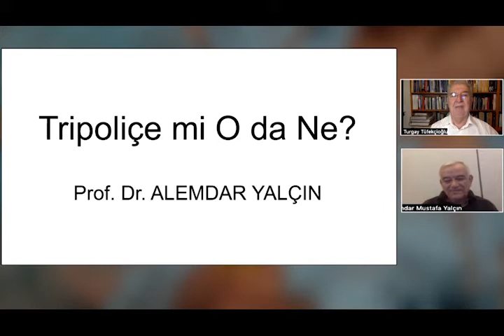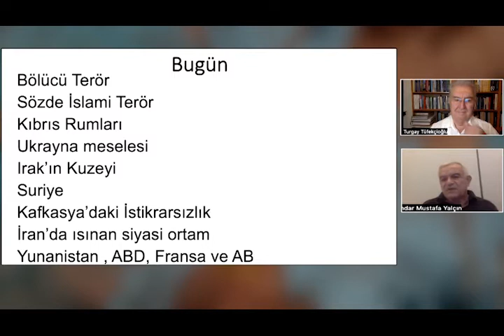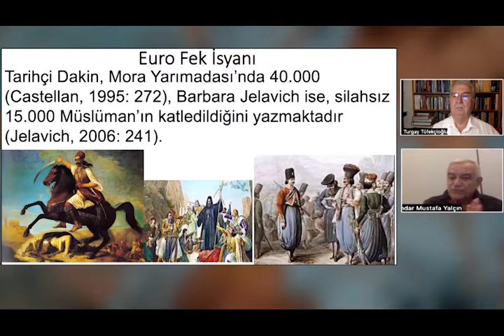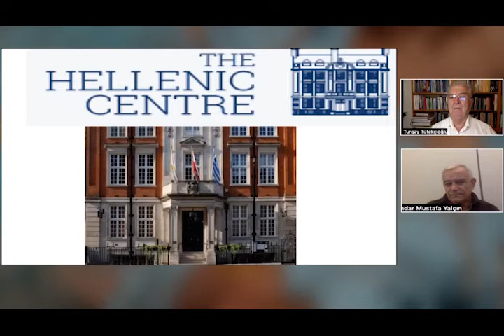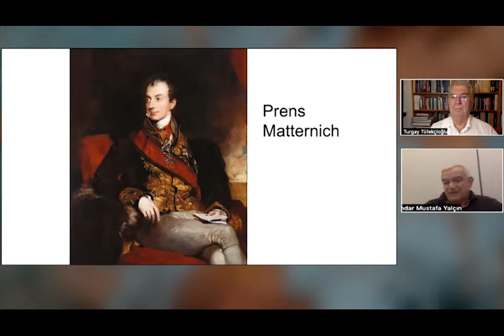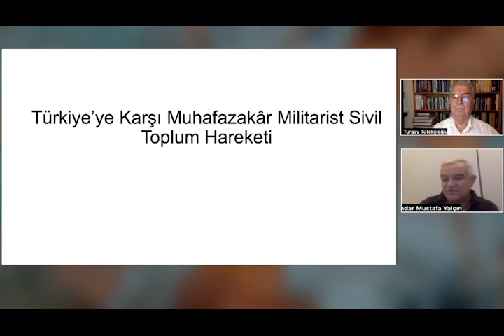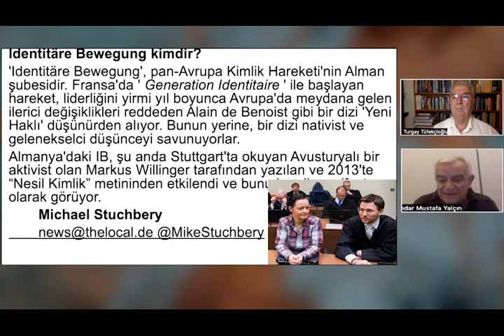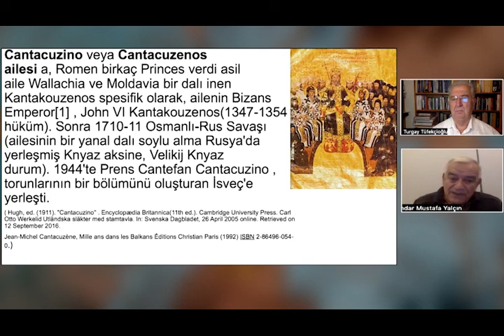TRİPOLİÇE Mİ O DA NE? PROF. DR. ALEMDAR YALÇIN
TRİPOLİÇE Mİ O DA NE?
PROF. DR. ALEMDAR YALÇIN
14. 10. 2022